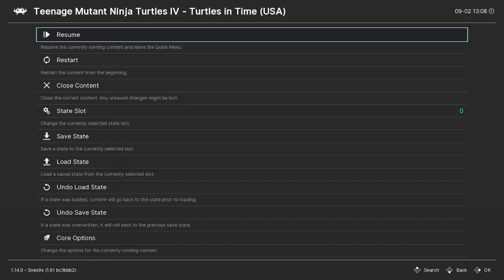Teenage Mutant Ninja Turtles: Turtles In Time {long-play} [SNES]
Teenage Mutant Ninja Turtles: Turtles In Time {long-play} on Super Nintendo Entertainment System.
Private ROM dump.

0:00 Part 1
18:18 Intermission
19:00 Part 2